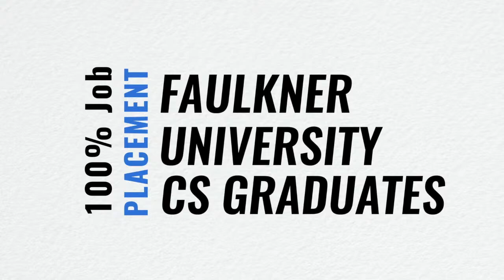Smash Bros.- Faulkner Blue vs. Florida Atlantic (3/7/2023)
The Faulkner Eagles face off against the Florida Atlantic Owls  in a best-of-three Super Smash Bros. Ultimate crew battle.

Players:
Captain- Skerge (Seth Dawson)
Cam (Cam White)
Calzone (Raeff Thrash)
Dman (Darrien Rogan)

Production: Liz Anderson
Color Commentary: Titus King
Play-by-Play Commentary: Caleb Colquitt